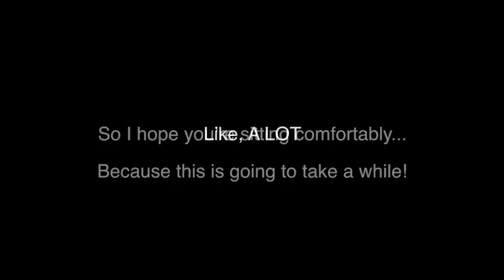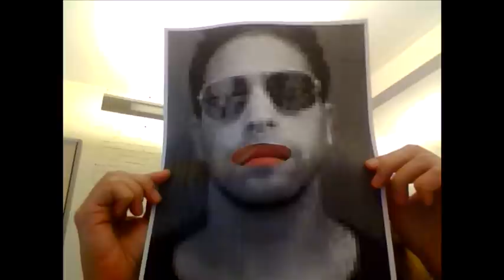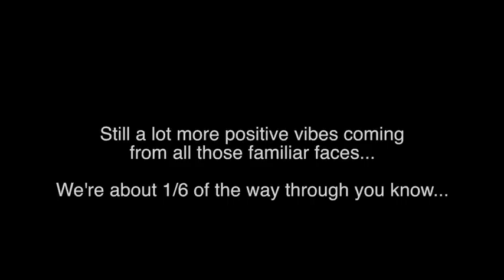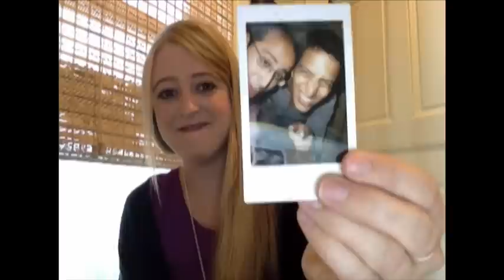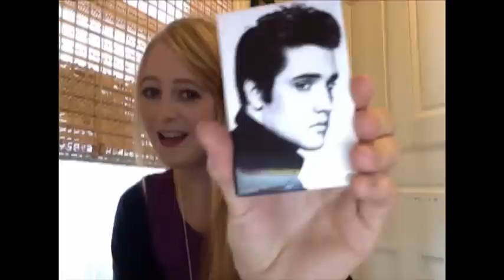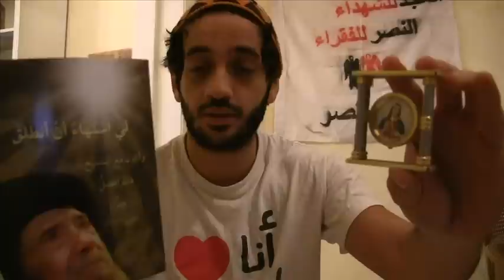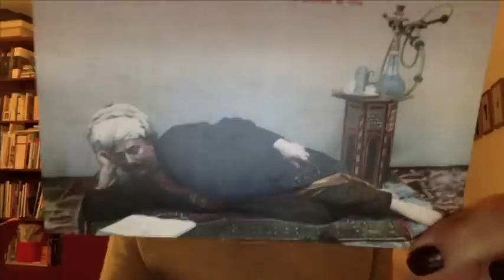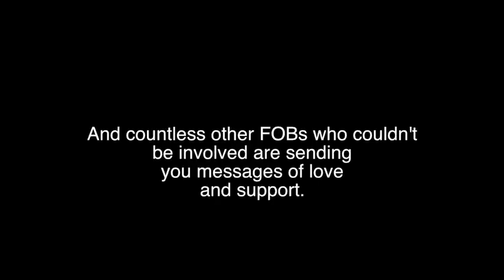GET WELL SOON BAKRY!!!!!